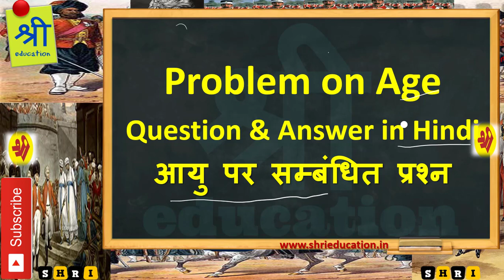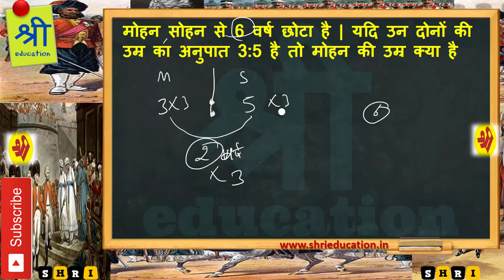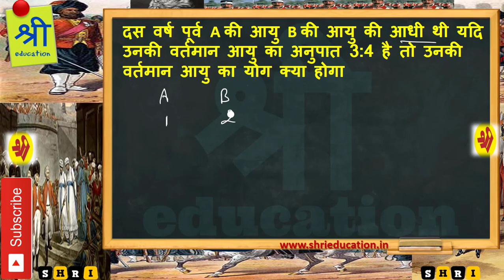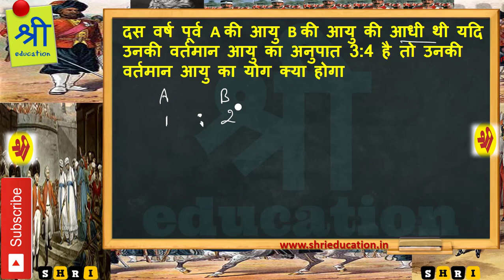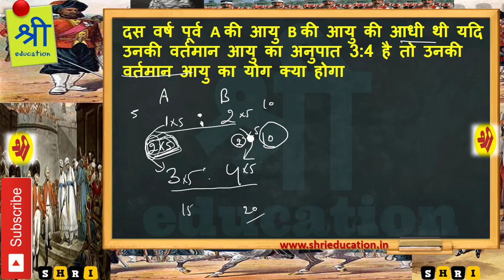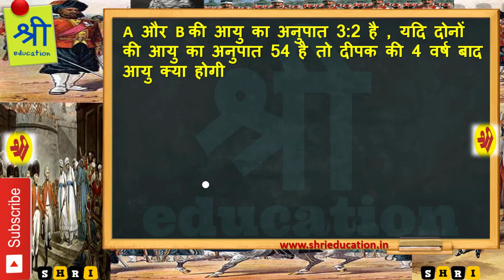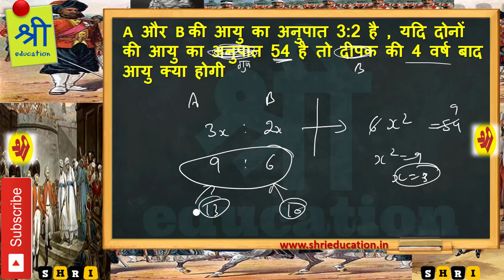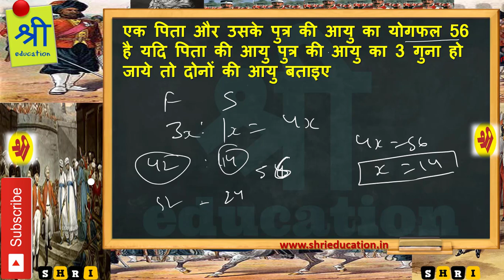Ages problem in Hindi | reasoning problem for ssc cgl exam | aptitude for ibps , bank railway exam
today we are going to learn a very important topic of reasoning. it is very important for ssc cgl , bank po , rly and other govt exam. here you will get all logic about ages problem in Hindi.